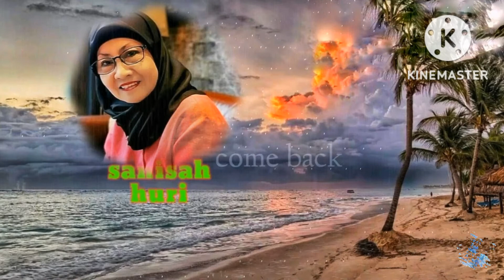SANISAH HURI Jangan Berjauh Hati